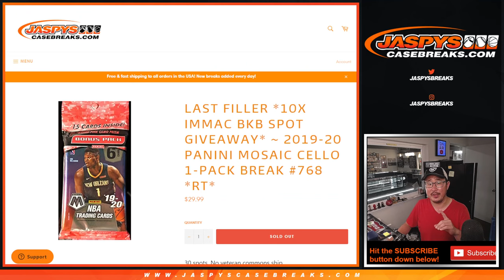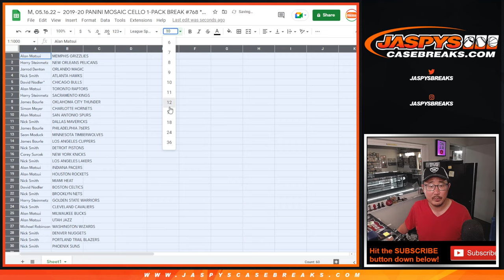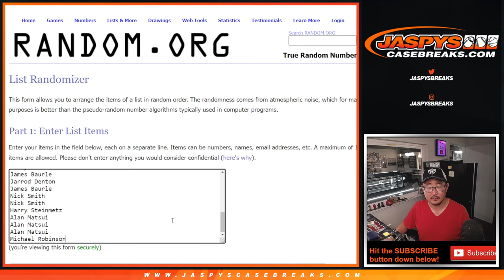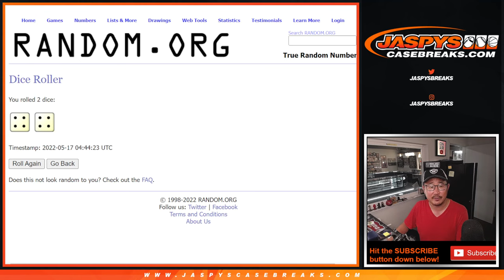M, 05.16.22 ~ 2019-20 PANINI MOSAIC CELLO 1-PACK BREAK #768 *RT*